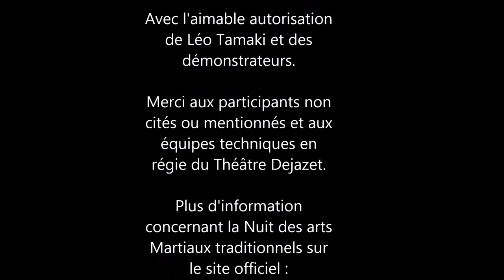NAMT 2018 - Jujutsu - Albert Poncelet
La démonstration 2018 d'Albert Poncelet à la nuit des arts martiaux traditionnels.

Vous pouvez également consulter :
-Le blog Aïki-kohaï :

A PROPOS DE MOI :
Je suis un artiste martial débutant souhaitant partager ma passion et mes réflexions sur les arts martiaux à travers différents médias.

Vous pouvez me retrouver en version papier dans :
-Yashima (chaque trimestre)
-Dragon Magazine Hors série spécial Aïkido (chaque trimestre)